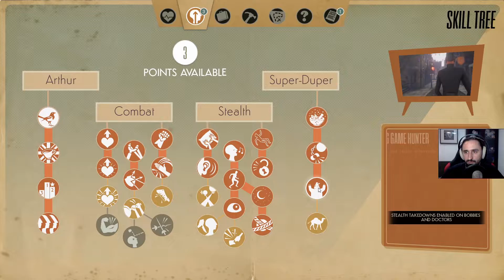MISIO 🐻 || We Happy Few [#20]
Streamuje na YouTube więc nie mam już gdzie was odsyłać. Pamiętajcie o przycisku z Dzwoneczkiem by dostawać powiadomienia zarówno o filmach jak i streamach.